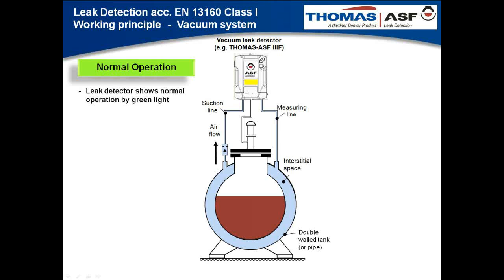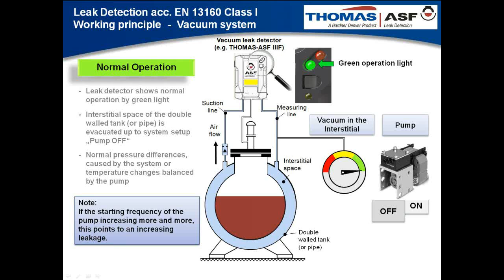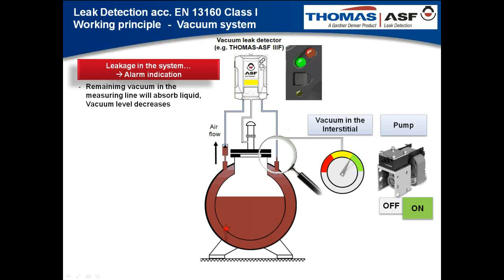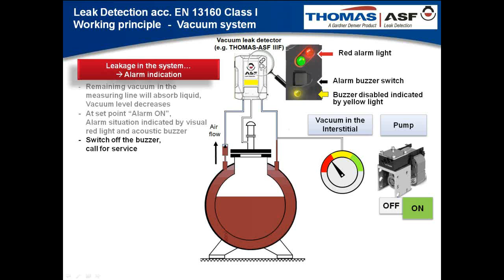ASF Leak Detection Class I - Vacuum Working Principle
To demonstrate the working principle of a class I, pressure or vacuum leak detetction system, we have illustrated the process in a schematic presentation video.